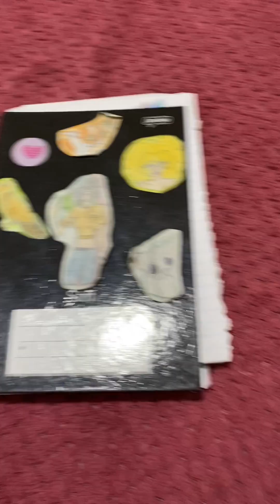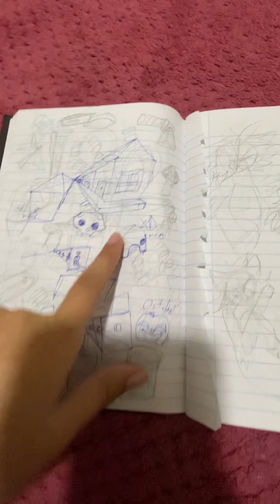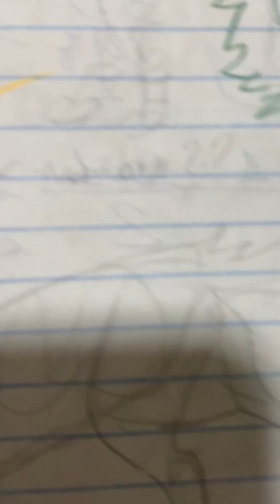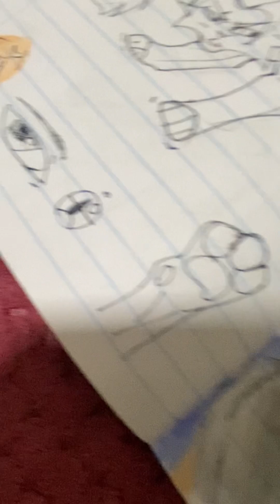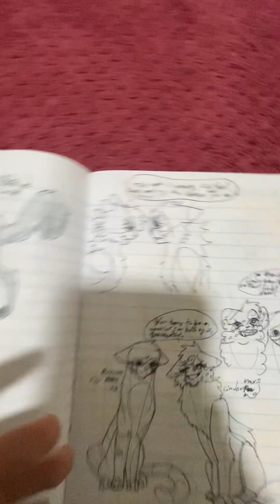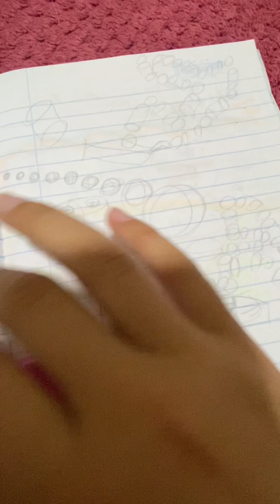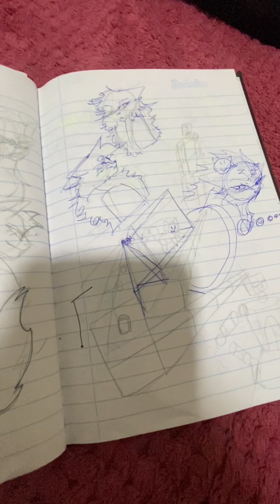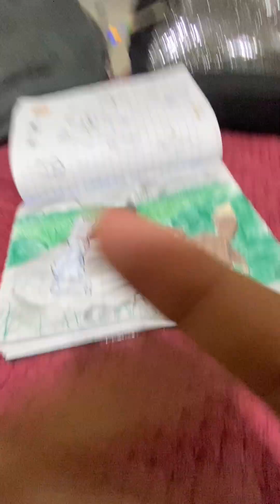Mostrando mi cuaderno de dibujo-Hollow LGG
Hola gente de YT!Como están?El día de hoy les estaré mostrando mi cuaderno de dibujo, espero que les guste!💙💙